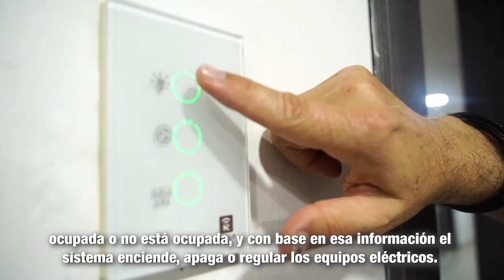Tito Ardila, beneficiario de la convocatoria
MásTIC4Punto0 | Tito Ardila, beneficiario de la convocatoria Retos4.0 es un convencido de que los inconvenientes y las crisis generan mejores oportunidades. Conoce su emprendimiento y cómo se ha adaptado a la hotelería barranquillera.